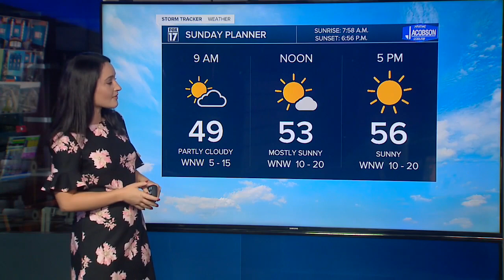Saturday Evening Forecast - October 16th